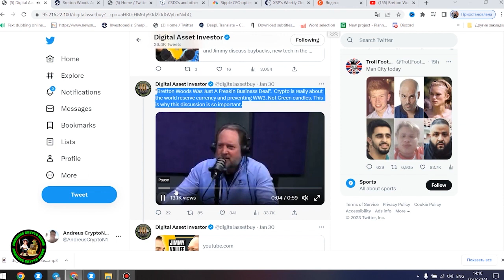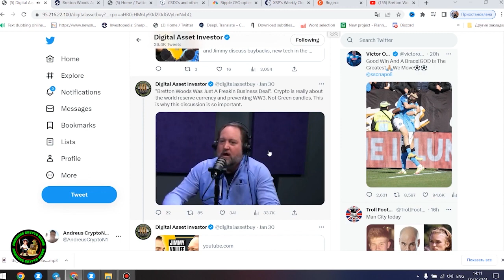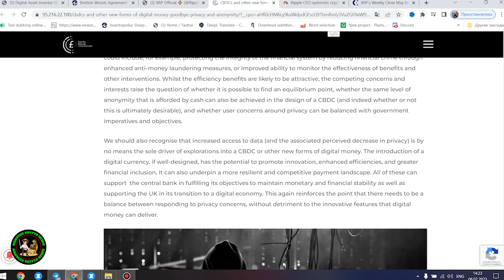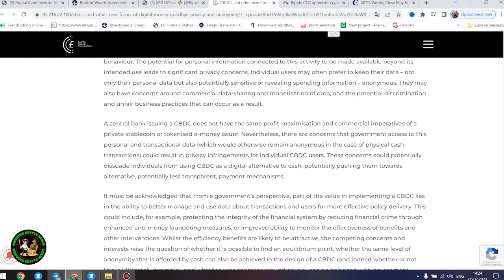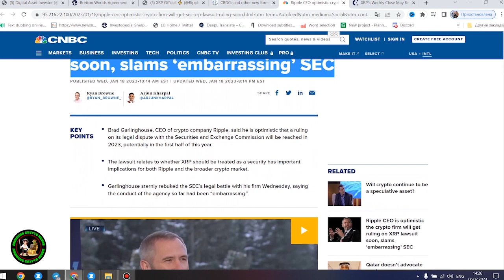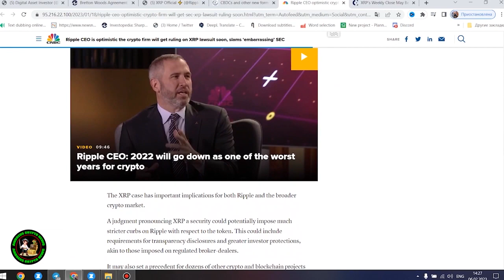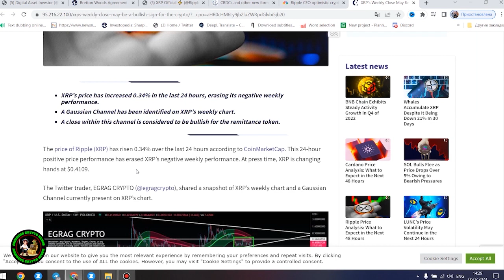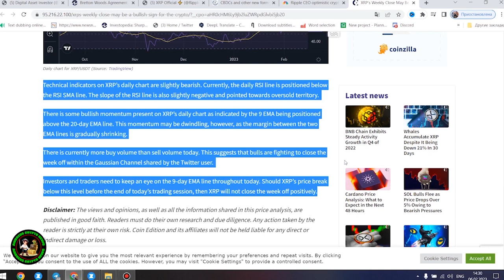💥BANKS WILL SET THE XLM PRICE🚨GENERATIONAL WEALTH IS COMING🌊STELLAR LUMENS NEWS